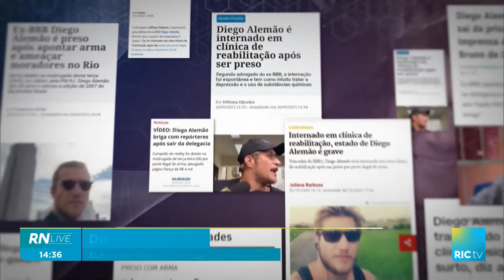Diego Alemão retorna ao Brasil; passou uma temporada nos EUA para fazer reabilitação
Retorno ao Brasil!